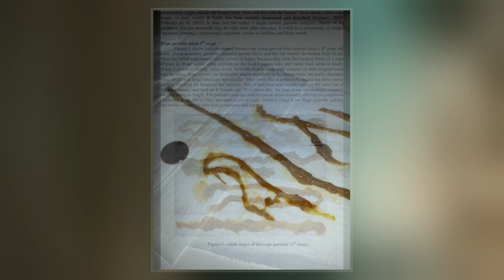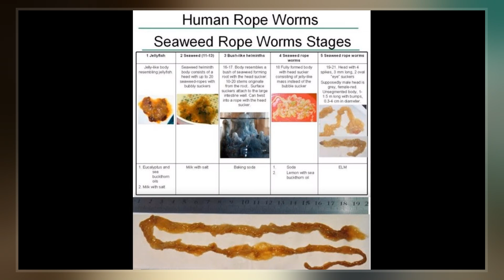Rope Worms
"Rope worms"  is a pseudoscientific term for long thin pieces of damaged intestinal epithelium or other bowel content that have been misidentified as human parasitic worms. "Rope worms" were reported in 2013 in two self-published papers by Volinsky and Gubarev et al. In fact, they are not actual parasites, but instead fragments of  mucous membrane shed from the gut following the use of bleach enemas  and other similarly ineffective and toxic cleanses, such as the essential oil enema described by Volinsky et al.